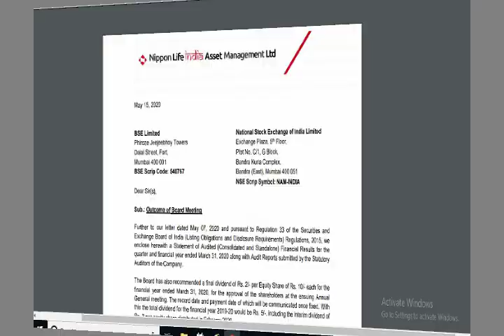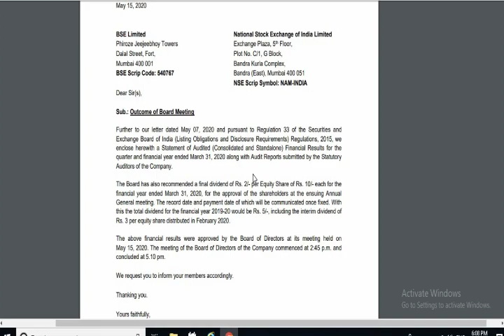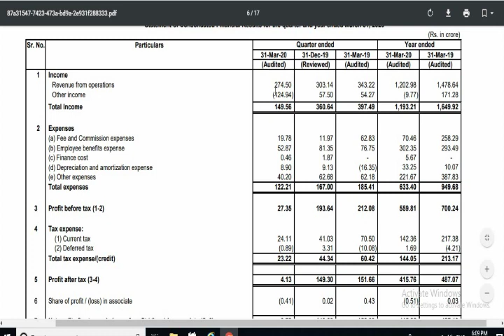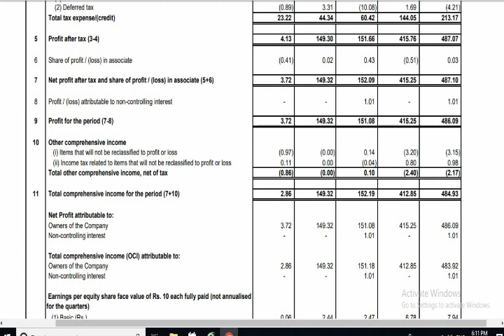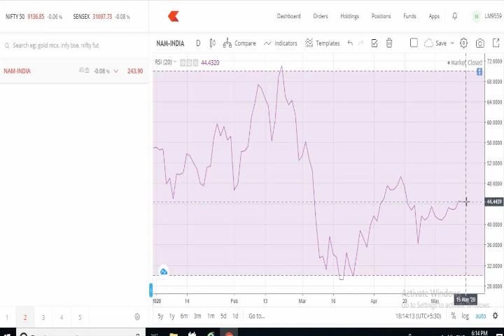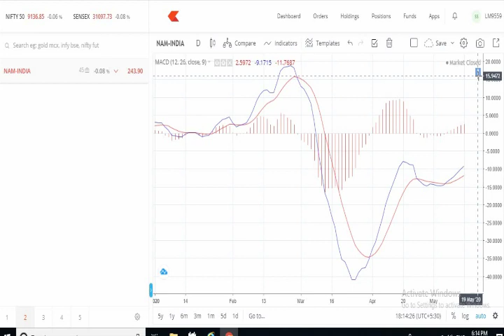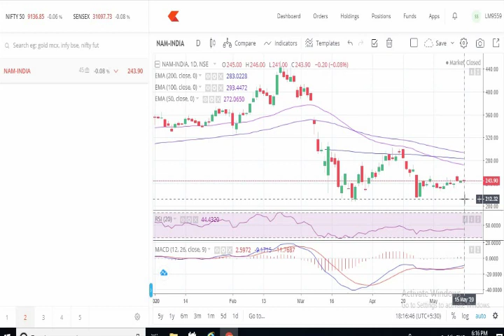NAM INDIA FINANCIAL RESULT, NAM INDIA LATEST NEWS, NAM INDIA SHARE ANALYSIS,NAM INDIA SHARE PRICE